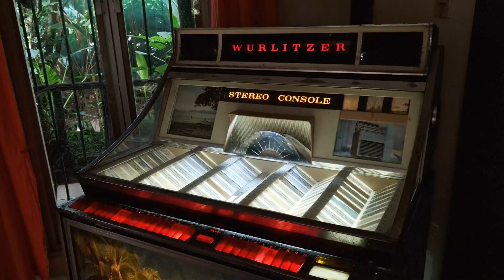Costa Rica 🇨🇷 • Teil 1 • Willkommen im Regenwald! 💧🌳 • Weltreise Vlog #35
Unsere Rundreise durch Costa Rica begann in La Fortuna mit dem malerischen Arenal Vulkan im Hintergrund und verschiedenen Wasserfällen die sich im Dschungel verstecken. Weiter ging es nach Monteverde, in den dortigen Nationalpark und anschließend weiter in Richtung Osten nach Tortuguero. Hier kommt man nur mit dem Boot hin und heißt nicht umsonst "der Amazonas von Costa Rica".